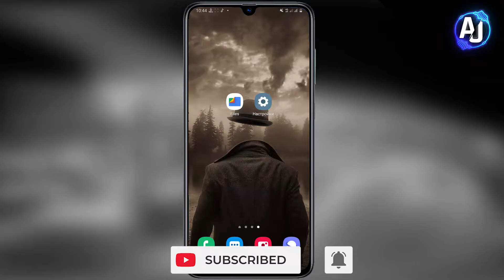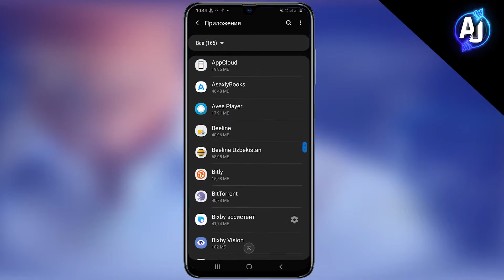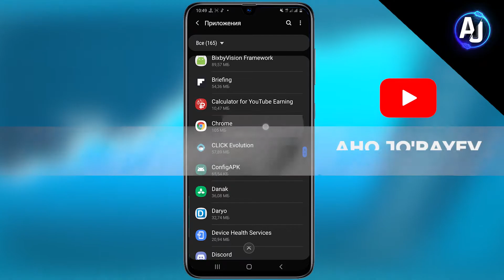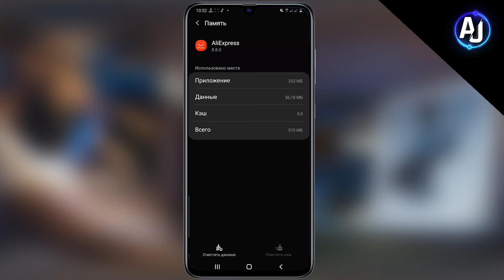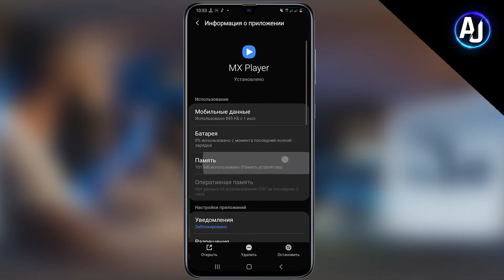TELEFON XOTIRASINI KENGAYTIRISH! YANGI USUL | BARCHA ANDROID SMARTFONLARI UCHUN...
Do'stlar ko'plab ishonchsiz dasturlardan foydalanmang! Hozirda juda ham ko'p firibgar dasturlar mavjud. Shu bois sizga qanday dastur kerak bo'lsa bemalol kommentariyada yozib qoldiring!!!

Hurmat ila
Aho Jo'rayev

                            ⚠️ESLATMA⚠️

Biz sizni harakatlaringizga javob bermaymiz va harakat qilishingizga chorlamaymiz!
Bu uzingizni hohish istagingiz...

⚪️VIDEO YOZISHDA FOYDALANILGAN PROGRAMMALAR⚪️

🔊Adobe Audition
🎴Adobe Photoshop(2019)
🎥Samsung Galaxy A70

SMARTFON:

Android 10
6/128 xotira